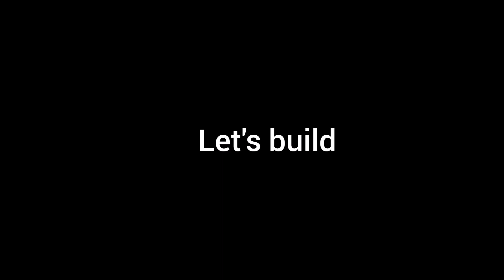Lego 76204 alternate build Necrozma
Welcome guys in this video I will show you how to build lego 76204 alternate build Necrozma.